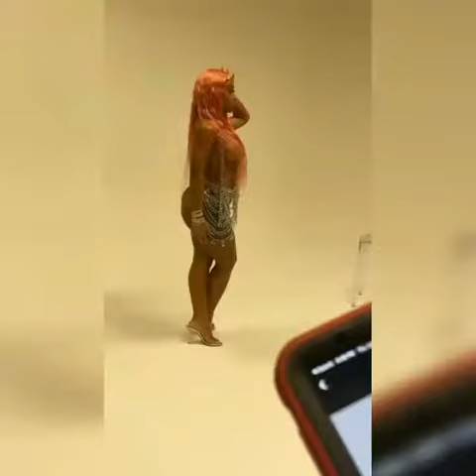BTS of Jayda Cheaves' Hype Hair Cover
Who doesn't love Jayda?!
Tune in for a behind the scenes look of our September Cover star while on set.

ABOUT HYPE HAIR
Hype Hair is the Hair and beauty Authority,  that is celebrating the ultimate beauty within women of color.